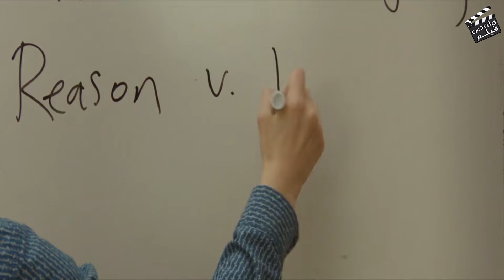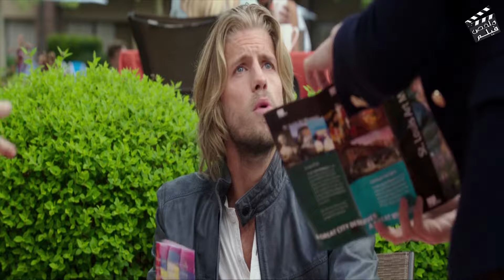ملخص فيلم The Layover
قناة ملخص فيلم  تهتم بكل ماهو جديد وله علاقة بعالم السينما والافلام والمسلسلات المحلية والعالمية , لذا لا تنسي الاعجاب بالفيديو والاشتراك بالقناة وتفيعل جرس الاشعارات ليصلك كل ماهو جديد من قناة ملخص فيلم؟!
بنت زى القمر اغتSبهـ.ـا اربع شباب بطريقة صعبة ولكن ردها كان اصعب مما تتخيل |ملخص فيلم بصقت على قبرك|
خانت وخدعت وغدرت  بالكل عشان تملك كل حاجه هي وعشيقها  |ملخص فيلم هوس |Obsession
جوزها  شك في خيانتها ليه وهى اكدت ليه الخيانة قدام عينيه واستخدمها طعم علشان يخلص على عشيقها

صاروخ ارضى جوى رايحه تقعد فى بيت وسط جزيره لوحديها وطلعلها شوية رجاله كالذئاب ولكنها عملت معاهم الصح

محارب بقلب اسد 💪💪 بيدخل حرب بـ 300 محارب ويفعل المستحيل ولكن النهايه صادمة | ملخص فيلم 300
مراته بتخونه مع اقرب اصدقائه بعد فقدانه لبصره وعرف بخيانتها وتخيل ماذا فعل؟    | ملخص فيلم | The Other Me
شاب عنده قوه خارقه لدرجة انه بيعمل علاقه مع البنات من غير مايقرب منهم | ملخص فيلم
اتراهن هو واصحابه مين يعمل معاها علاقه الأول ولكن هي الى فازت بالرهان | ملخص فيلم After Everything
امرأة مطلقه بتحب شاب صغير و بتعمل🙈🙈 معاه بدل المره الف مرة |ملخص فيلم الرومانسية والاثارة"رئيس"
عالم يخترع مصل الاختفاء والظهور للبشر وبيجربه على نفسه وبيعمل اصعب المصايب |ملخص فيلم مرحباً يارجل
بنت زى القمر رايحه فسحه لوحدها وبيقابلها مجموعة شباب قذرة لكن بينقذها شاب سورى رجوله | ملخص فيلم
راجل 🐖🐖وقذر بيعرف ان مراته بتعمل علاقه مع غيره بغرفتها والمصيبة ده بيحصل قدام عينه |ملخص فيلم
ممثلة افلام بسبب انشغال جوزها المنتج بتلجأ لعامل نظافه عندهم يشحنها احاسيس | ملخص فيلم Private Property
لما تسيب صاحبتك عشان واحدة اجمل واغنى منها بس الحلو مبيكملش |ملخص فيلم you get me
لو متزوج نصيحة بلاش تقرب من سكرتيرتك الجميلة علشان النتائج سلبية | ملخص فيلم Home Sweet Hell
مراهق اهله بيجيبوله واحده شمال علشان تعمل معاه علاقه و تعلمه ازاى يعمل علاقات مع البنات| ملخص فيلم
مراهق أهله بيسيبوه مع المربية و بيسافروا فبيستغل انهم لوحدهم فالبيت وبيعمل معاها كل اللى هو عايزه
اتجسس عليها لحد ما جاب رجليها ودخل معاها فى علاقه بعد ما اتجسسوا على كل جيرانهم | ملخص فيلم Disturbia
الوحيد الى بيلاقى فتاة احلامة 🙈 ضابط بحريه بتضحك عليه السجينة و بتعمل معاه علاقه و بتغفله وتهرب
جوزها سافر وهى استغلت الفرصة و بتعمل علاقات مع شاب صغير ومقضياها | ملخص فيلم Gemma Bovery
زوجة رجل اعمال لكنها فاجرة 2 شاب فى بيتها وبيلعبلها فى مكنة الخياطه كل يوم | ملخص فيلم
بنت زي القمر خانها حبيبها وهى ردتهاله في لغاليغه وأجرت واحد عشان تحبه وتعمل معاه علاقه قدام حبيبها | ملخص فيلم

ست غنيه جداً بتستغل شاب وبتشغله معاها وبتبعته لكل الستات الى عايزه 🔞🔞 مقابل المال | ملخص فيلم Purity Falls
بعد فقدانه لأمه حاولت تعوضه شويه حنان بس هو قعد معاها زي البطة البلدي | ملخص فيلم Hallam foe
عرف يقنعها كويس جداً انهم يروحوا جزيرة لوحدهم وخدت منه شويه حنان| ملخص Blue Lagoon The Awakening